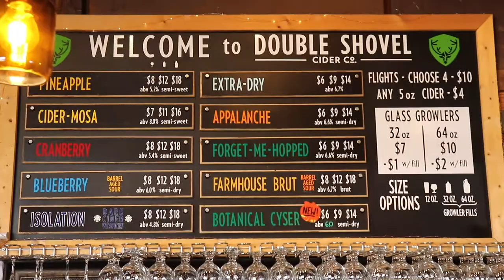Double shovel Cidery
April 5, I Swing by the cidery for a couple of 4 packs and see how they are adapting to the corona virus.